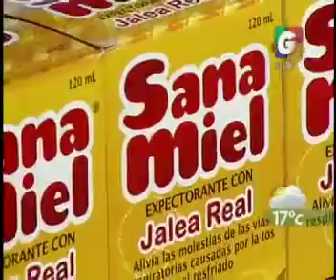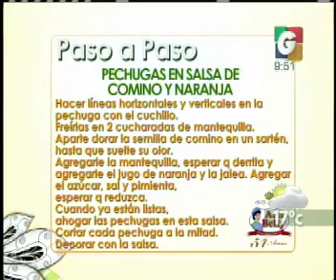Pinturas Sur - Encuentro Regional de Artes Expresivas - Sana Miel - VLC: paso a paso